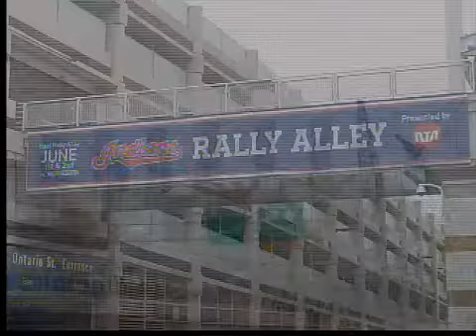Indians in first place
First place tribe